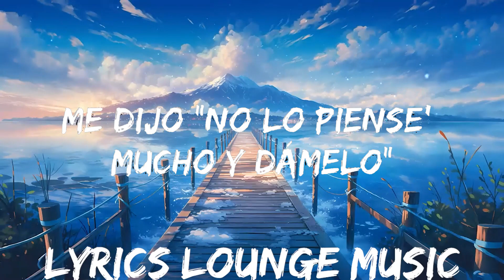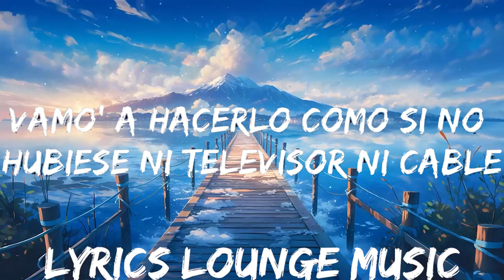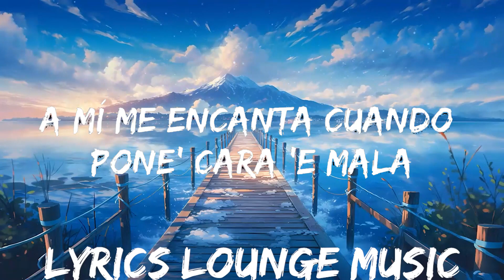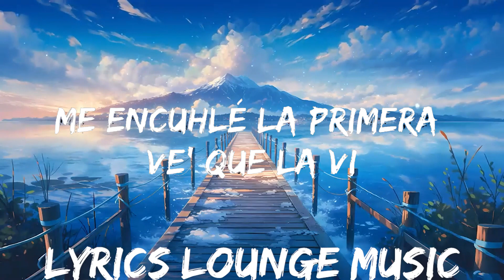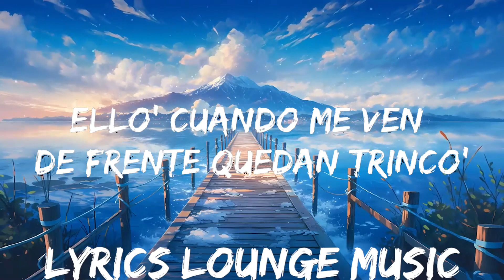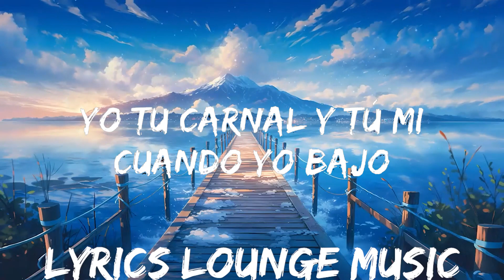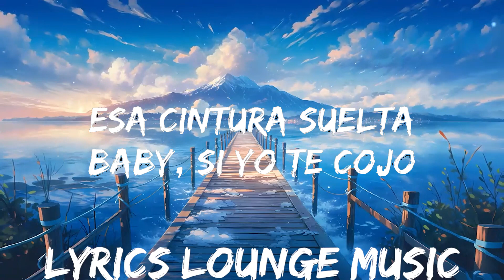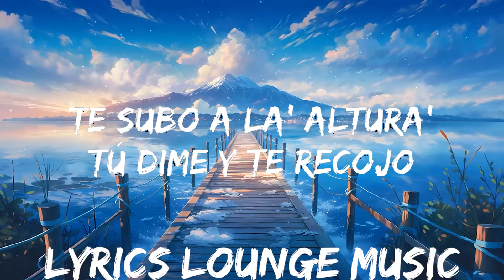Myke Towers - LALA (Letra/Lyrics) | 25mins - Feeling your music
👉 Myke Towers

[Estribillo]
La-la-la-la-la-la

[Estribillo]
La-la-la-la-la-la

[Estribillo]
La-la-la-la-la-la

📷 Wallpaper:
📧 Contact / Demo Submissions: con